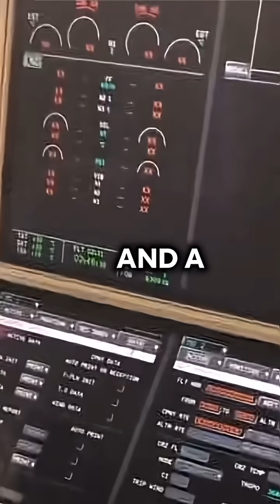Why are some aircraft only built for one airline?